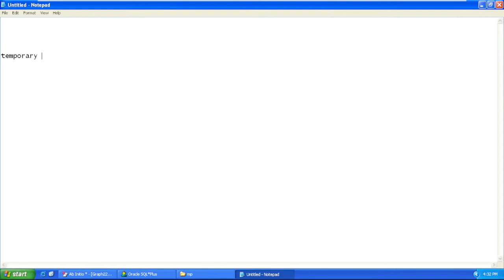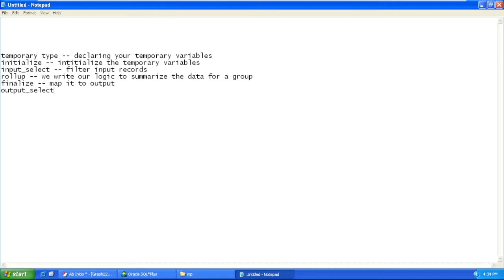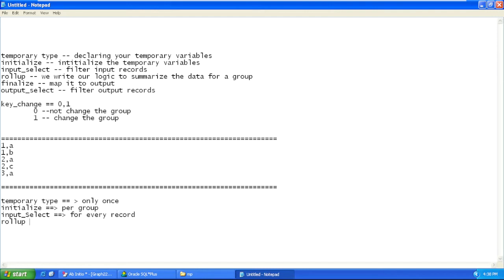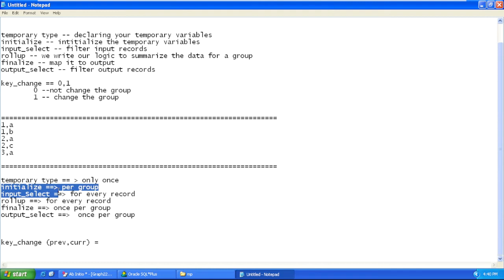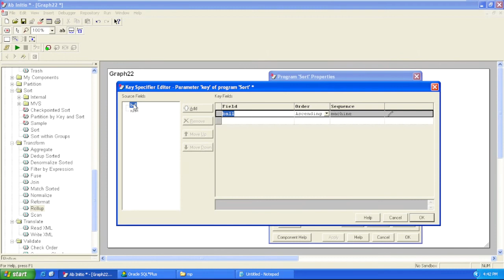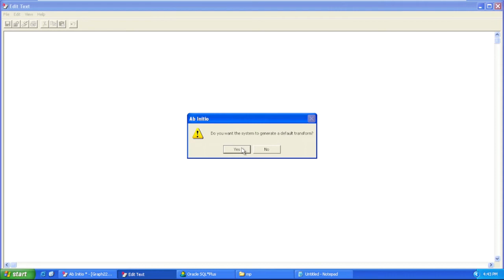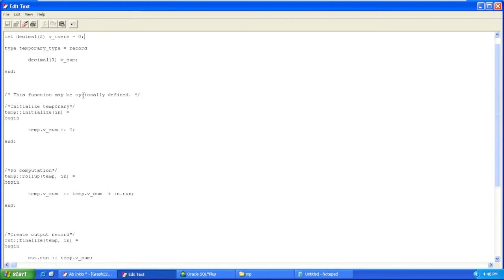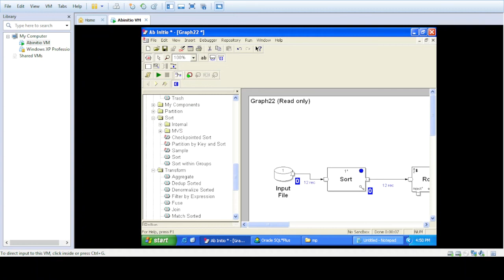Rollup Component | Abinitio | Rollup in expanded mode | how to use key change function in rollup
This video demonstrates the use of rollup component in expanded mode using key change function in ab initio.